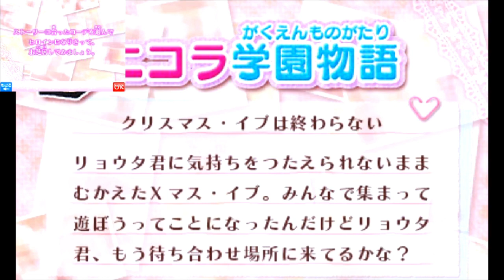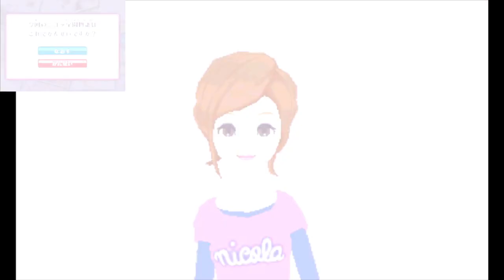【モデル☆おしゃれオーディション２】オネェさんが久々に二コラのモデルになります！？ #11【nicola監修】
モデル☆おしゃれオーディション２を実況していきます。

モデル☆おしゃれオーディション